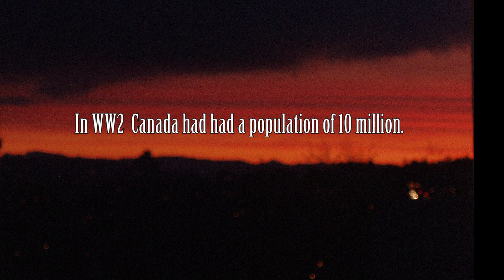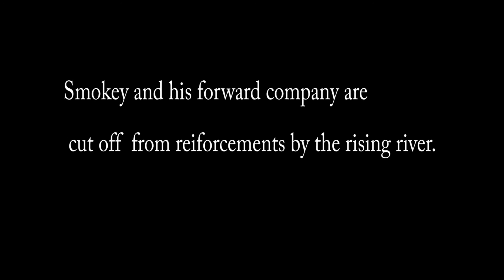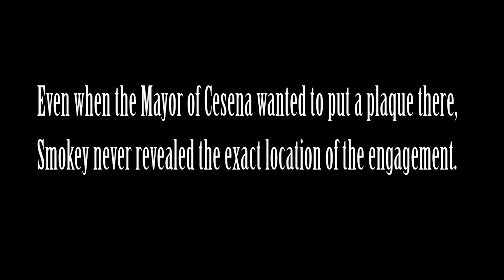Last Man Standing, The Life of Smokey Smith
A video promoting the new book by Thomas Glen Lockhart chronicling the life and exploits of decorated WW2 hero
Smokey Smith. Available from Friesen Press.